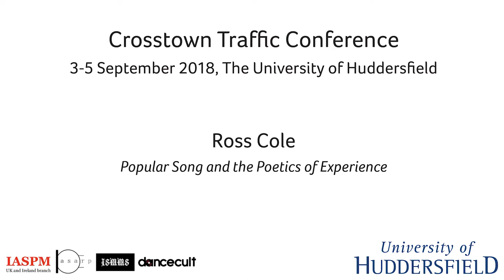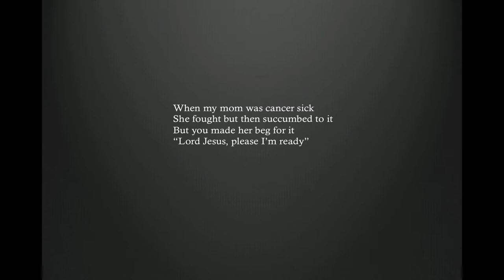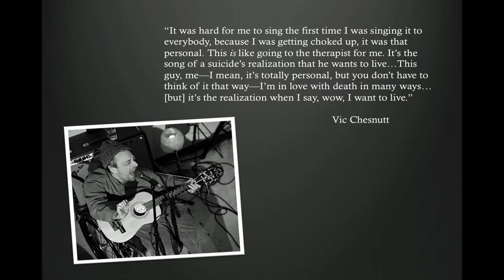Ross Cole: Popular Song and the Poetics of Experience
/// SUPPORT

/// ORGANIZERS

IASPM UK&I: Rupert Till
ARP: Katia Isakoff, Shara Rambarran
ISMMS: Karl Spracklen
Dancecult: Graham St. John

/// CREDITS

/// PRESENTATION DETAILS

Popular Song and the Poetics of Experience

Dr. Ross Cole - University of Cambridge

/// ABSTRACT

The singer-songwriter idiom has tended to attract irreconcilable readings in academia and the popular press: as literary craft and as unmediated self-expression, respectively. I offer a rapprochement between these two poles via autobiographical theory, suggesting that singer-songwriters become active readers of their own experience and thought, transforming it to the extent that we hear material as confessional precisely because it is the result of imagination, calculation, and virtuosic performance. I ground this argument in a close reading of Vic Chesnutt’s 2009 album At the Cut, negotiating the difficult question of how far his wide-ranging lyrical reflections on suicide, family, and spirituality should be heard in relation to his own experiences and untimely death. Situating these songs within what Joseph Roach terms an ‘Orphic’ tradition of performance, I conclude that such work traverses and obscures the interstices between art and life.